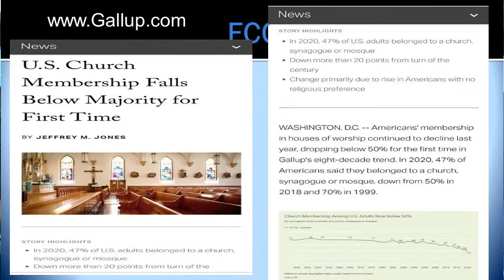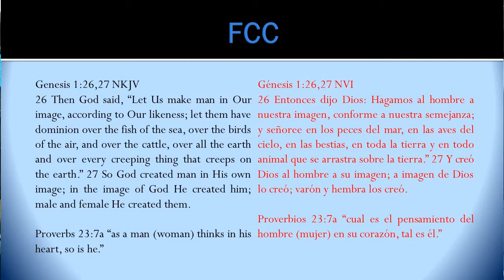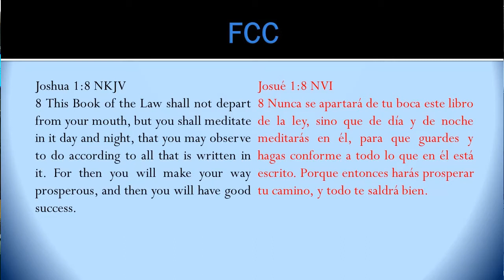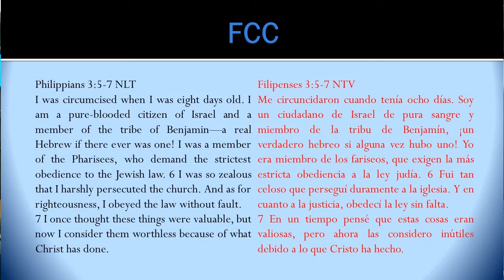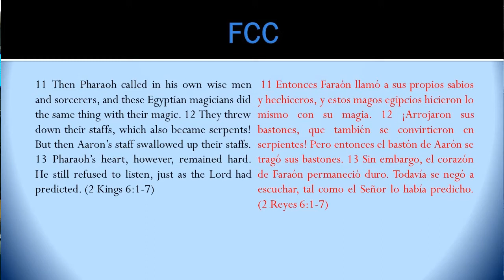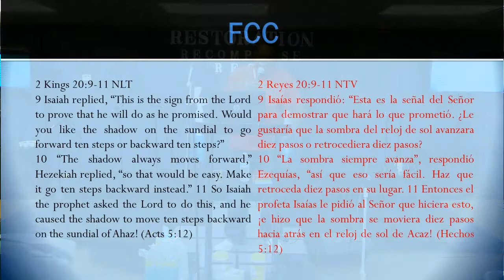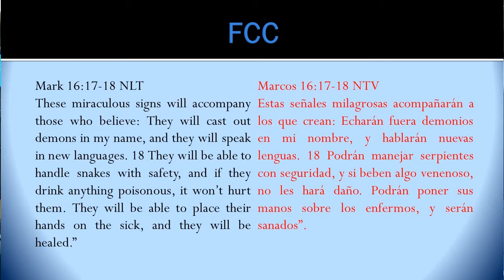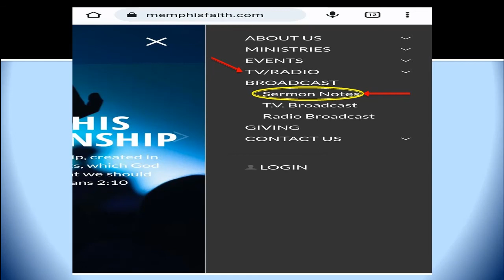Miracles: Accompanying Signs, Miracles and Wonders (06-19-2022)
Pastor Jeff Galmore of identifies "the mark" of the Gospel (Miracles, Signs and Wonders).

All music, content and video edits performed by Jeff Galmore